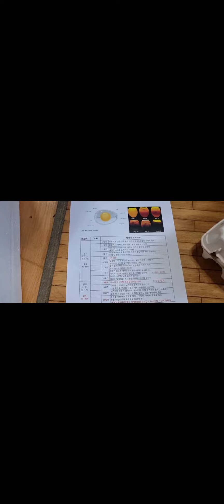부화기로 병아리 키우기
병아리 키우기 미션
21일동안 잘 관리해보자요